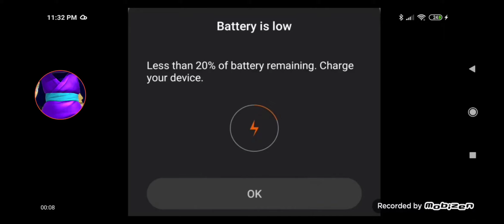i accidentally urdeirfnjcjcnvf n c. f